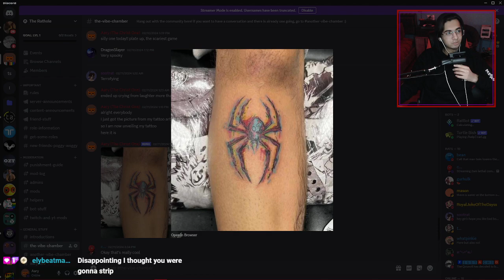Divorced on Valentine's Day - Lethal Company